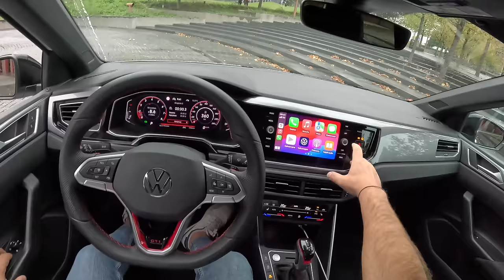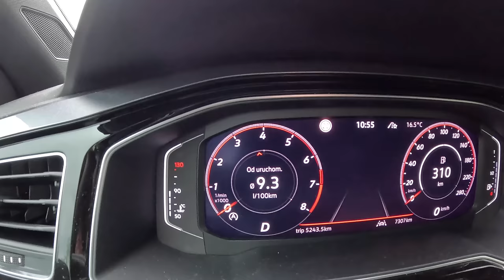NEW Volkswagen Polo GTI (2.0 TSI 207 hp) | POV Test Drive #2210 Joe Black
👉 Car: Volkswagen Polo VI GTI  2.0 TSI 207 hp (2024)

 •Brand : Volkswagen
 •Model: Polo
 •Generation : 6
 •Model: 2024
 •Date of Production : 2017 -
 •Place of production: 🇿🇦 Kariega
 •Price model in this model : 131 500 PLN
 •Base price new model in : (Germany : 35.450 EUR ) (Australia : 42.990 AUD ) (Japan 4,499,000 JPY)

 •Engine: 2.0-liter, 4-cylinder turbocharged Petrol (Gasolina)
 •Displacement (cc): 1.984
 •Power:  207 HP (152 kW)
 •Torque: 320 Nm
 •Drive type: Front-wheel drive (FWD)
 •Transmission:  7-speed automatic

 •0-100 km/h (0-62 mph) acceleration: 6.5 sec
 •Joe 0-100 km/h (0-62 mph) acceleration: 6,6 sec

 •Fuel consumption  combined  Volkswagen : 6.8 l/100 km
 •Fuel consumption  combined  Joe : 9.3 l/100 km
 •Car mileage 1000 kilometers  (621 miles)

 •Fuel tank capacity: 40L
 •Total range: 588 km
 •Weight: 1378 Kg
 •Cargo space: 333 Liter
 •Noise level at 50 km/h (dB) 70

0:00 Intro
0:09 Walk-around and interior
1:23 Start
2:05 Casual driving
4:15 Tunnel
4:50 City drive
7:55 Bumpy road
9:30 Highway
12:14 Acceleration
12:26 Casual driving
19:30 Engine view
19:48 Fuel Consumption

Driver: Joe Black
Video: GoPro Hero 12 Black
Edit: MacBook Pro / Final cut Pro X